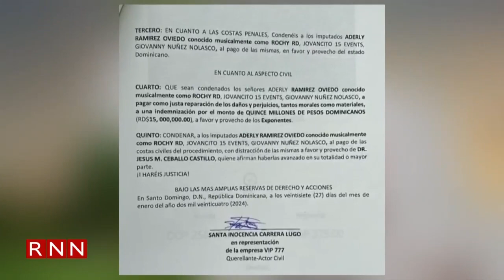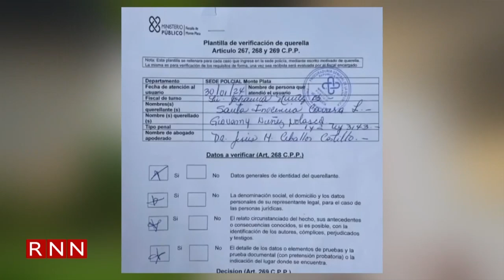Peña Suazo y la Banda Gorda celebrarán 30 años de historia musical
Peña Suazo y la Banda Gorda, luego de tres décadas llevando alegría a los corazones de los dominicanos, celebrarán por todo lo alto sus 30 años de trayectoria musical.